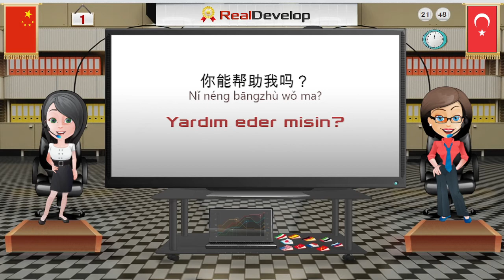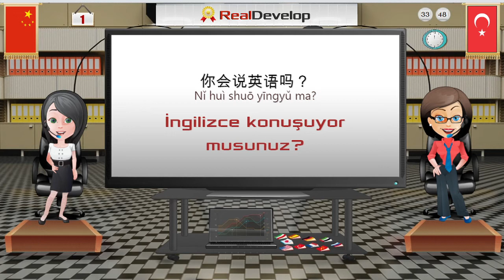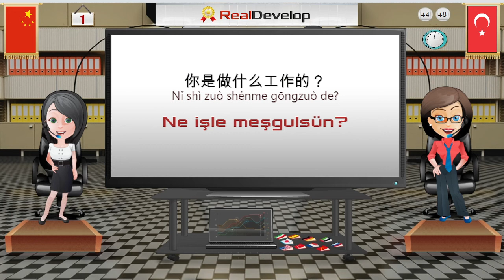çince öğrenmek 1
. çince öğrenmek